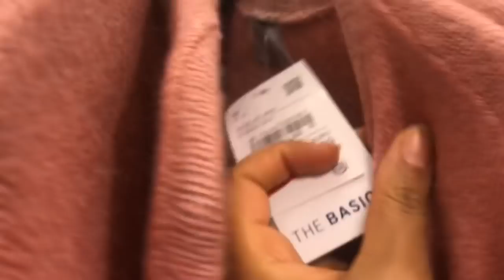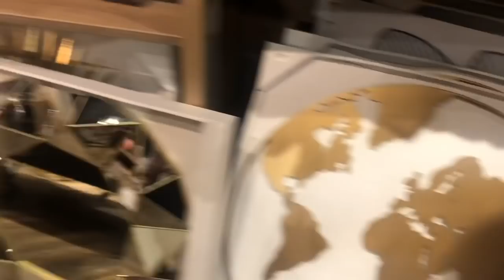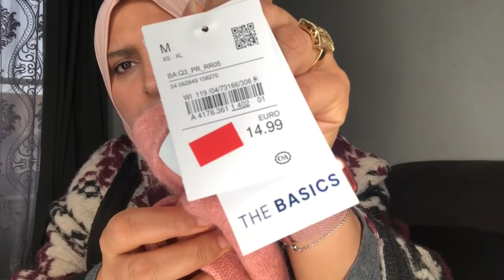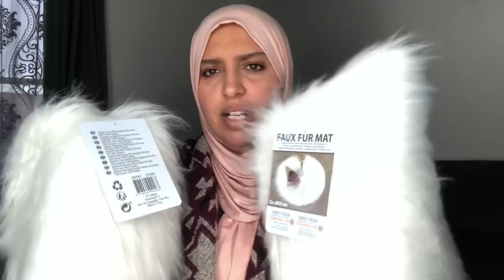خفت نموت ويبقوا فيديوهاتي وخصوصياتي على اليوتيوب سبب فتح القناة نهار نشاط مشترياتي من أكسيون